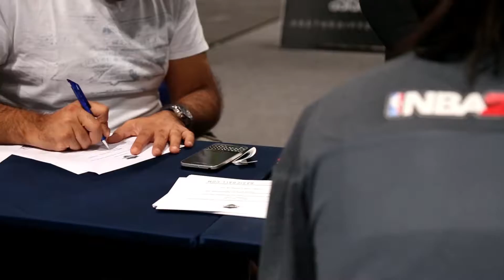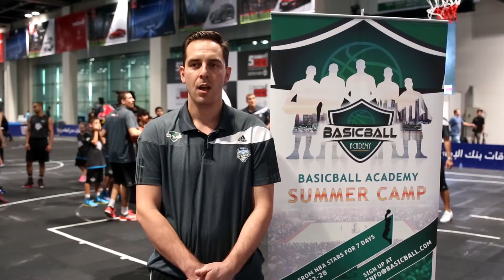Nemanja Krstic "Coach Nemo" Basicball Academy video highlights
Dubai 2015 - Our First Basketball Camp in UAE with NBA stars, Ricky Rubio, Dwight Howard and Peja Stojakovic! 7 Days, 15 Coaches, more then 100 kids!